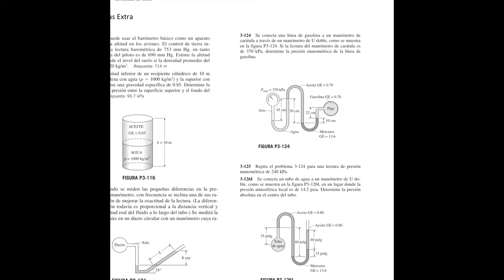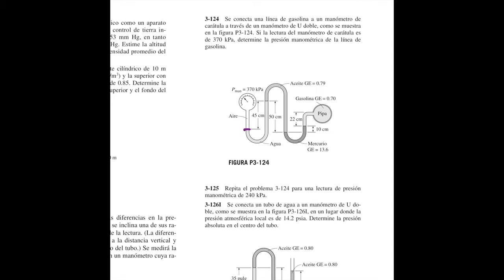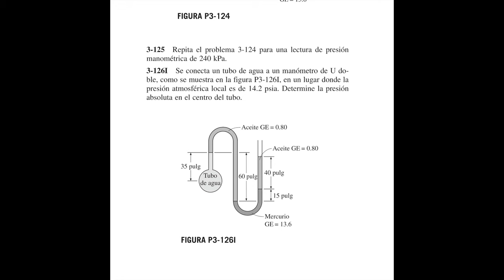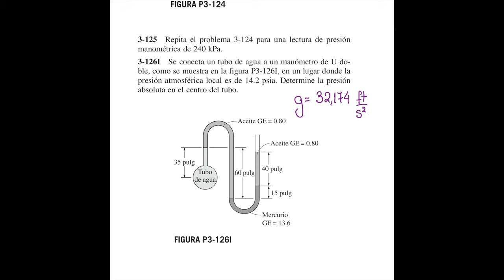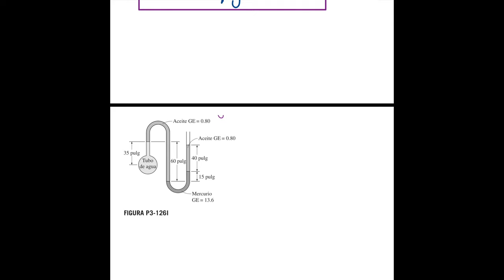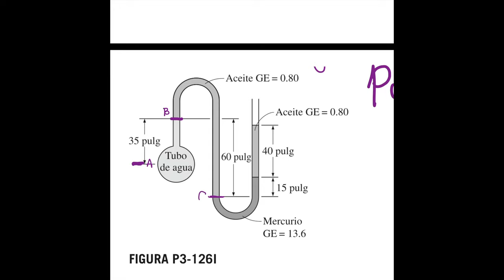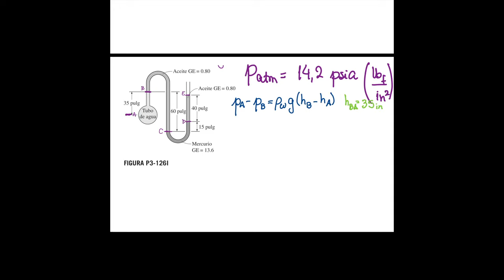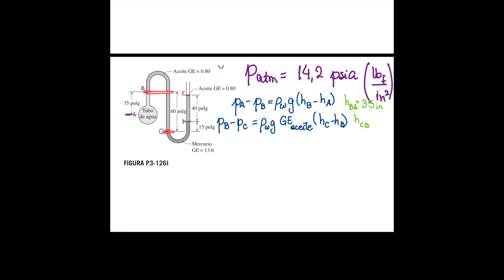Fenómenos de Transporte - clase sincrónica resumen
clase 28 de abril - audio corregido